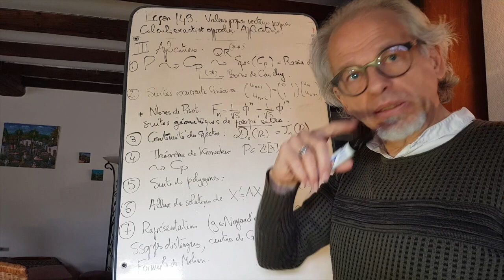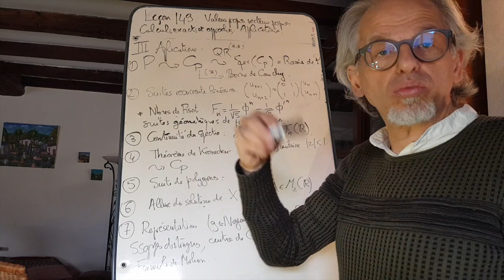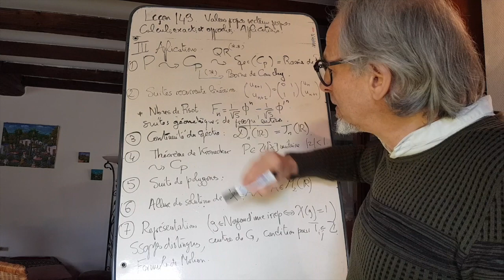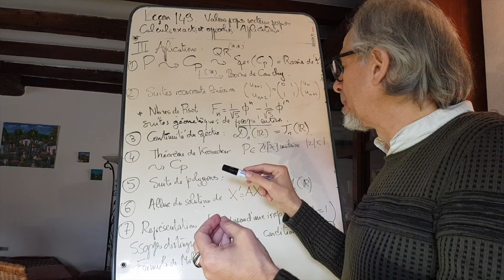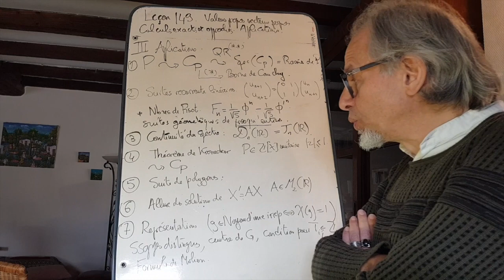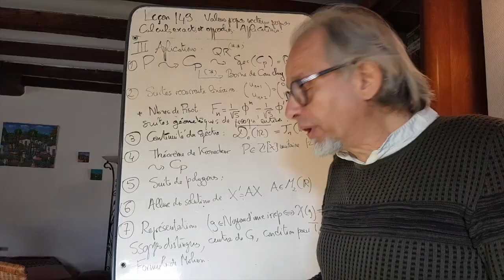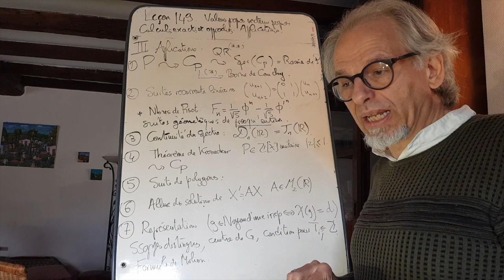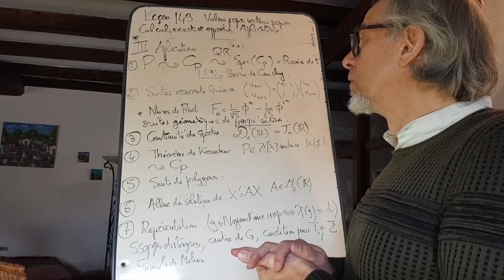Leçon 149- III- Applications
Une nouvelle leçon est tombée à l'agrégation externe "Valeurs propres-Vecteurs propres. Calculs exacts et approchés des éléments propres. Applications." Voici donc une petite série de vidéos sur le sujet. En voici donc quelques applications: Calcul approchés de racines de polynômes (via la matrice compagnon), suites récurrentes linéaires, allure de courbes solutions d'équations différentielles linéaires dans le plan réel, théorème de Kronecker, et bien sûr, une pléthore d'applications en théorie des représentations. Nous avons gardé pour une prochaine vidéo le lien entre valeurs propres et conditionnement d'une matrice.